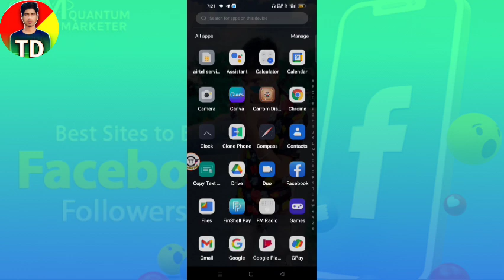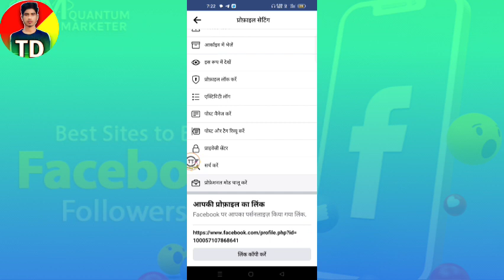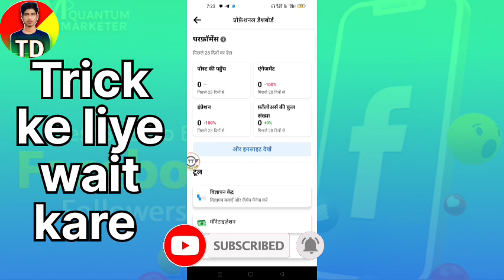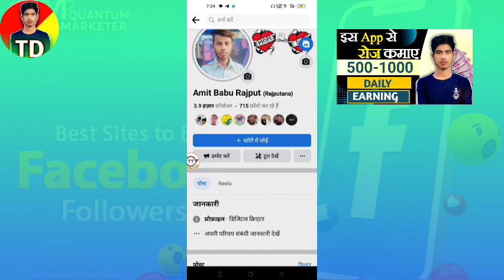how to increase followers on facebook page followers kaise badhaye how to get followers on facebook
page followers kaise badhaye| how to get
followers on facebook@manojday

Your Queries solution :
facebook pe followers kaise badhaye
facebook pe followers badhane ka tarika
Followers kaise badhaye
Followers kaise badhaye facebook 2022
kaise followers badhaye fb pe
how to increase friends request on facebook
how to increase facebook followers
how to increase fb followers
fb follow
fb auto followers
facebook unlimited followers
unlimited followers on facebook
unlimited fb followers
unlimited fb followers apk
best fb auto followers app
new best fb liker
fb comment kaise badhaye
fb followers apk
fb auto followers app
fb auto followers kaise badhaye
fb auto followers 2022
fb par followers kaise badhaye
fb pe followers kaise badhaye ja
fb pe followers kaise badhaye 2022
1.Facebook pe real followers kaise badhaye
2.Facebook par followers kaise badhaye
3.how to increase Facebook real followers
4.Facebook pe original followers kaise badhaye
5.How to increase real followers on Facebook
6. how to increase followers on facebook
7. Facebook pe original followers kaise badhaye
how to increase followers on facebook
how to increase facebook followers free easy way
2019
how to get more followers on facebook
how to increase unlimited followers in facebook daily
gets unlimited followers on facebook
facebook par followers kaise paye
facebook par followers badhaye
How to increase unlimited facebook followers daily
facebook me unlimited followers badaye
fb pe followers kaise badhaye
facebook par followers kaise badhaye
best fb followers app
best fb followers apk
facebook par jyada followers kaise paye
how to get followers in hindi
500 followers fb
1000 followers on facebook photo

Spreading Gyan
About me
Dharmendra Rajput
From
Uttar Pradesh, Farrukhabad